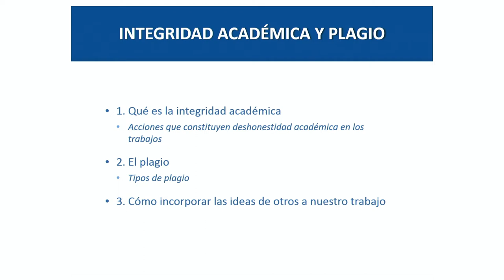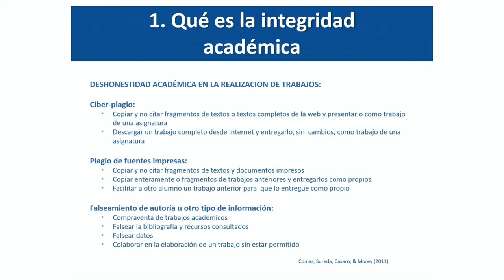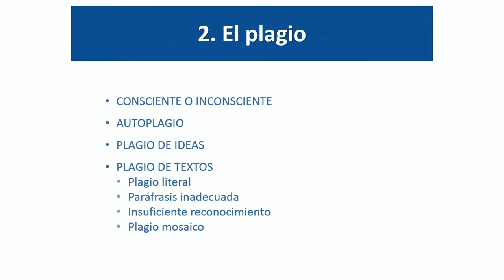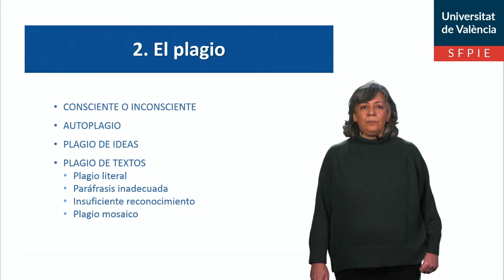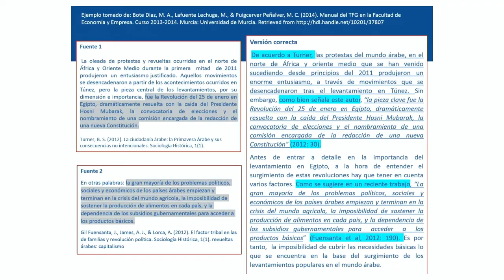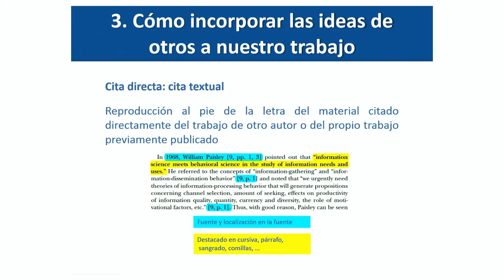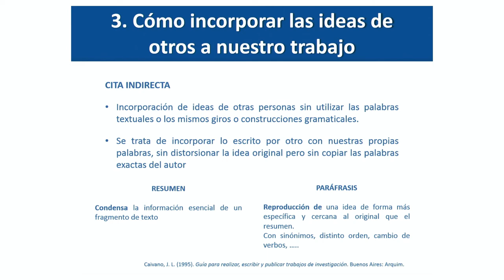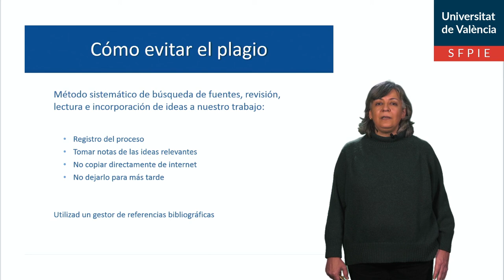Integridad académica y plagio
Autora: González Teruel, Aurora
Fecha: 2019
Resumen: Una de las dimensiones de la falta de integridad académica está relacionada con los trabajos académicos, concretándose en el ciber-plagio, el plagio de fuentes impresas y en el falseamiento de la autoría o de alguna información incluida en el trabajo que se entrega. Lo que tienen en común todas estas acciones es una falta de honestidad con relación al reconocimiento de la autoría de los trabajos presentados. Es decir, son acciones que constituyen plagio. Éste se define como la incorporación de palabras, argumentaciones o ideas de otros y no citar las fuentes de donde se extrajeron. El plagio tiene una dimensión ética, pues va en contra de los valores propios de la integridad académica. Pero también tiene una dimensión legal puesto que atenta contra los derechos morales del autor y los de explotación, principalmente. Cualquier tipo de plagio puede evitarse empleando un método sistemático de búsqueda de información, revisión, lectura y una adecuada incorporación de las ideas de otros a nuestro trabajo.